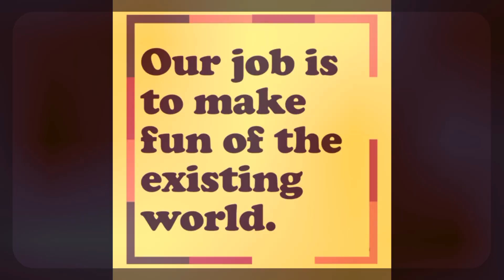In Memoriam: Bob Newhart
We celebrate the life of one of the world's funniest people. He was an actor,writer,and comedian. His Carrer is the stuff of legends. Spanning several decades. There will never be another one like him. Rest in peace Bob Newhart.